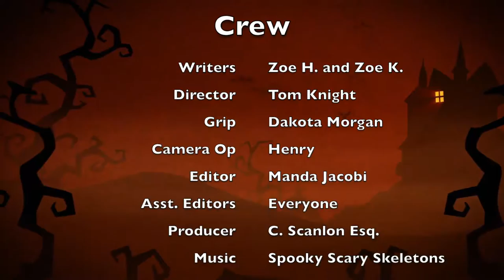Montessori School of Northampton Film and Video Camp 2016: On Halloween Night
The Montessori School of Northampton Presents videos from the 2016 Film and Video Camp. Lead Teacher: Tom Knight. Teacher: Manda Jacobi. Counselor: Dakota Morgan. Camp Director:Chris Scanlon. Featuring work by young videographers ages 6-12, including Ethan, Henry, Sam, Veralin, Zoe H., Zoe K., A.J., Greta, Grey, Isaac, Macy, Nicholas, Noah, Nona, Rowan, Sofia, and Will.